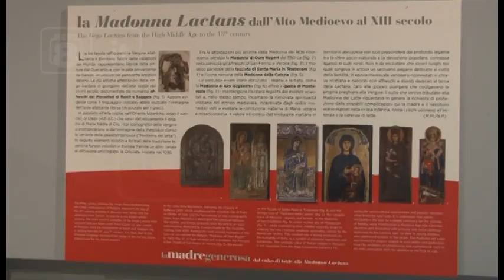L’Aquila – “La madre generosa”